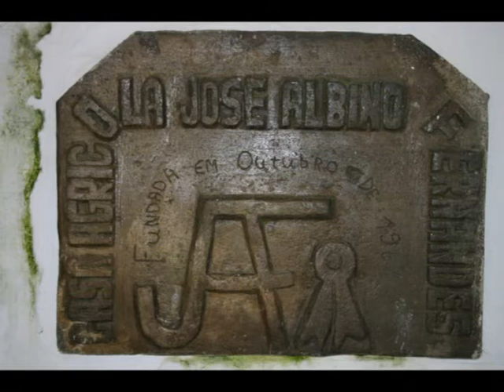Moments of 2006 (JAF)